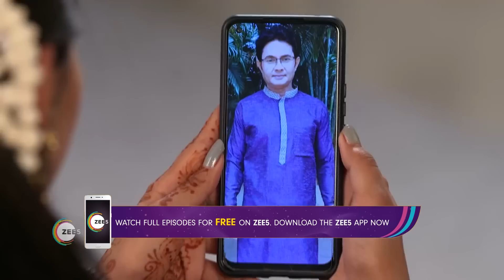Tu Khara Mun Chaai | Ep - 147 | Jun 21, 2023 | Best Scene 1 | Zee Sarthak